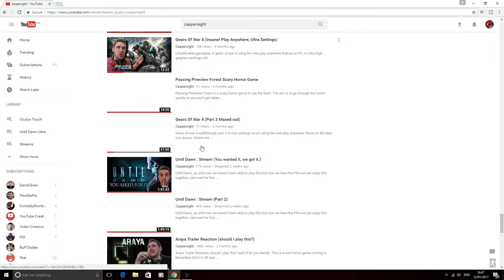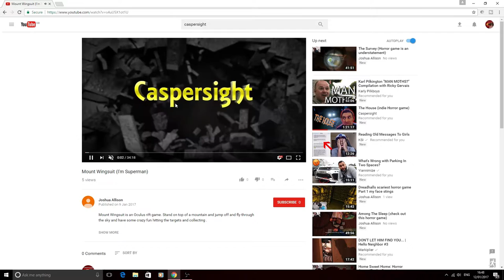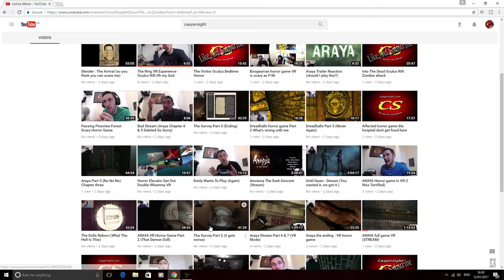My Double is stealing my Sh%t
I searched for caspersight and found that someone is stealing my videos.